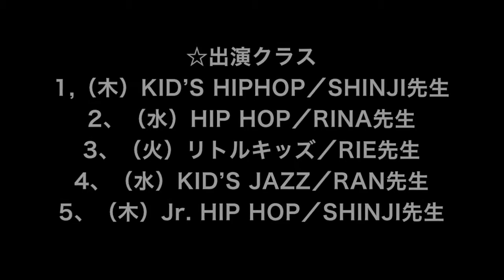1、（木）KID’S HIP HOP／SHINJI先生／DANCE STUDIO SCOOBY-DOO／西新田納涼祭（野田市）／2019.8.3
2019/８/３（土曜）
DANCE STUDIO SCOBY-DOOの「ダンスパフォーマンス」！！！
今年　初めて参加させてもらいました、「西新田納涼祭」！！！
野田市山崎で開催され、地元の人に長く愛されてきたイベントで、出店や参加者、見物客で賑わいを見せる、最高のお祭りでした（^0^）

総勢 約２８名 全５チームで元気にダンシィングしてきました（^_^）

☆出演クラス
1、（木）KID’S HIP HOP／SHINJI先生
2、（水）HIP HOP／RINA先生
3、（火）リトルキッズ／RIE先生
4、（水）KID’S JAZZ／RAN先生
5、（木）Jr. HIP HOP／SHINJI先生